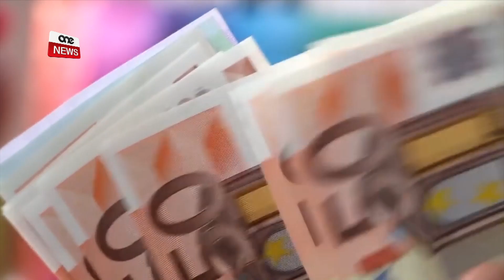IS-SAĦĦA MENTALI TOFFRI SFIDI DIFFERENTI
ONE.COM.MT •Rajt familji jitkissru u nies jbatu meta xi ħadd għażiż għalihom jikkommetti suwiċidju.

Dan huwa kliem infermiera li ilha mal-erbgħin sena taħdem mal-familji li jmissu mal-mard mentali.

Filwaqt li saħqet fuq l-għajnuna, hi u nies oħra tkellmu b’mod qawwi f’konferenza nazzjonali favur it-tkissir tal-istigma marbuta mas-saħħa mentali.